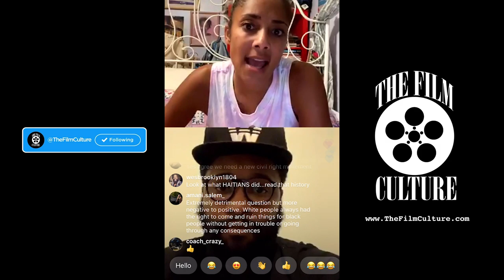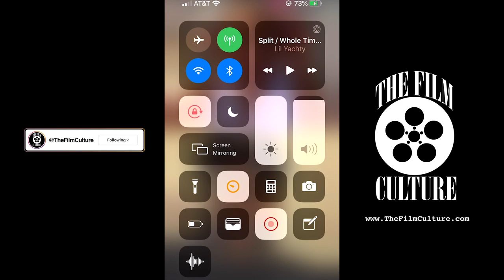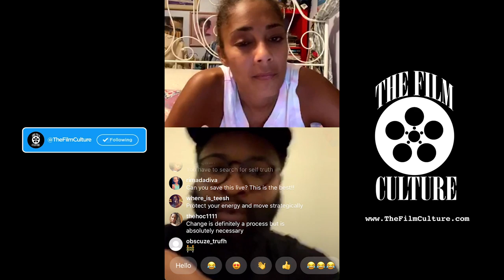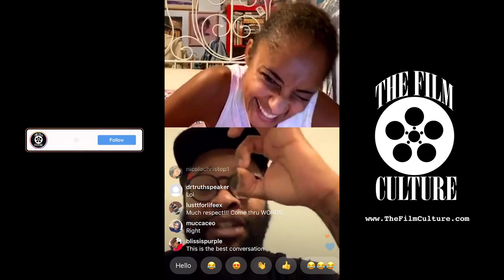Amanda Seales and Chico Bean Discuss The Black Community (Instagram Live)